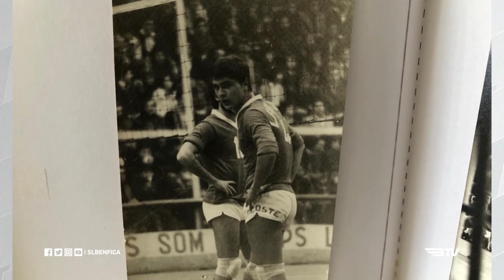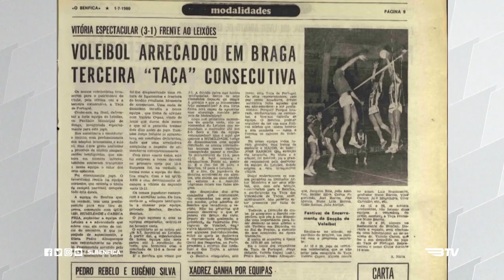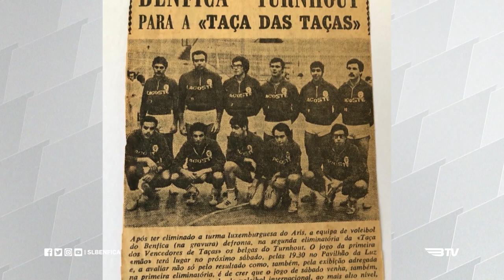RECORDAÇÕES GLORIOSAS - Pedro Barros